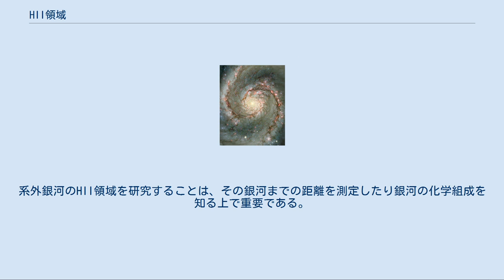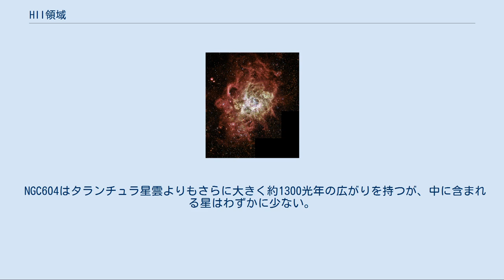HII領域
ハッブル宇宙望遠鏡が撮影したM33銀河の巨大HII領域NGC604 HII領域（えいちつーりょういき、HII region）とは、電離された水素が光を放っている天体である。
直径数百光年に達する大きさを持ち、内部で星形成が行われている。
このガス雲の中で生まれた若い高温の青い星が多量の紫外線を放出し、星の周囲にある星雲を電離することで光っている。
 HII領域は数百万年にわたって数千個の新しい恒星を生み出す。
生み出された星団の中で最も質量の大きな星々が超新星爆発を起こしたり激しい恒星風を放出したりすると、HII領域のガスは吹き払われ、星団の背後にわずかな星雲を残すのみとなる。
 HII領域は電離された水素原子を大量に含んでいることからその名が付けられている（天文学や分光学では、電気的に中性の原子にはその元素記号にローマ数字の I を、1階電離されている場合には II、2階電離では III…を付けて表記する。そのため、中性の水素原子を HI (H one)、電離された水素原子（陽子）を HII (H two) と呼ぶ。
水素の分子は H2 である）。
HII領域は宇宙の中で比較的遠距離にあっても観測することができる。
系外銀河のHII領域を研究することは、その銀河までの距離を測定したり銀河の化学組成を知る上で重要である。
 いくつかの明るいHII領域は肉眼で見ることができる。
しかし記録によると、16世紀初めに望遠鏡が発明されるまではその存在は知られていなかったことがうかがえる。
ガリレオ・ガリレイがオリオン大星雲の中にある星団（それまではヨハン・バイエルの星表にもオリオン座θ星という1個の星として載せられていた）を最初に観測した時も星雲の存在には気づいていなかった。
フランスの観測家ニコラス＝クロード・ファブリ・ド・パイレスクが1610年になって初めてオリオン大星雲を発見したとされている。
これらの初期の観測以来、多数のHII領域が我々の銀河系や他の銀河の中に発見されている。
 1774年にウィリアム・ハーシェルはオリオン大星雲を観測し、「形のない火のような霞で、いずれ太陽となるような混沌とした物質からなる」と記述している。
この仮説が確かなものとなるには、約100年後にウィリアム・ハギンスが（妻のマリー・ハギンスとともに）様々な星雲を分光器で観測するのを待たねばならなかった。
彼が観測した星雲のうちのいくつか（例えばアンドロメダ星雲）は、恒星と非常に似たスペクトルを持っていた。
後にこれらは何千億個もの恒星が集まった銀河であることが明らかになった。
これに対し、別のいくつかの星雲は全く違う様相を示していた。
銀河のスペクトルは強い連続スペクトルの中に吸収線が含まれるというものだったが、オリオン大星雲やこれに似た他の星雲には数本の輝線しか見られなかった。
これらの輝線のうち最も明るいものは 500.7nm の波長にあり、当時知られていたどんな元素のスペクトル線とも一致しなかった。
初めのうち、これらのスペクトル線は未知の元素によるものではないかという仮説が出され、この元素にはネビュリウム nebulium という名前が付けられた。
同様の考え方によって、1868年に太陽のスペクトルの分析からヘリウムが発見された。
 しかし、ヘリウムが太陽スペクトルから発見後すぐに地上でも単離されたのに対して、ネビュリウムは発見されなかった。
20世紀初めになるとヘンリー・ノリス・ラッセルが、500.7nmのスペクトル線は新元素によるものではなく、通常とは異なる状態にある既知の元素から放出されたものではないかと提案した。
 1920年代に物理学者たちは、極端に密度の低い気体の中では、電子が原子やイオンの中で励起された準安定状態のエネルギー準位に分布できることを明らかにした。
より密度が高い環境では、これらのエネルギー準位にある電子はすぐに衝突によって低い準位に落ちてしまう。
酸素原子の中でこのようなエネルギー準位から他の準位に電子が移ると、ちょうど500.7nmの輝線を生じるのである。
これらのスペクトル線は非常に密度の低い気体の中でのみ見られるため、禁制線と呼ばれる。
このような分光観測によって星雲は非常に薄いガスでできていることが明らかになった。
 20世紀に行われた観測によって、HII領域にはしばしば高温の明るい星が存在することが分かってきた。
これらの星は太陽よりも何倍も重く、寿命が数百万年に過ぎない短命の星である。
（太陽程度の質量の星の寿...